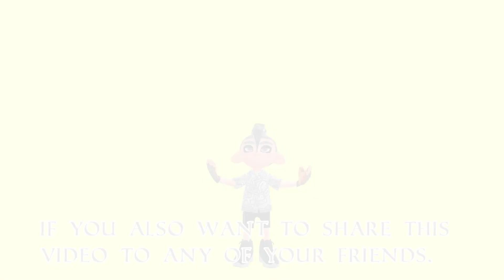[SMG4 / Splatoon 3D Fan Animation] Mario and Axel tries the Grimace Shake (Ft. @SMG4 Meggy & Tari)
Mario and Axel have decided to try out the new Grimace Shake together, Axel has been watching some videos of others drinking it, and decides that he gives it a shot!! Though, we should think twice before doing it!

Featuring:
​⁠​⁠​⁠​⁠@SMG4 Meggy & Tari
Mario

Splatoon 2 OST - Pick your character (ft. Pearl)
Horror Soundtrack | Ritual Music [HQ]
Christian Anderson - The Taste of Fear
Paper Mario OST - Goomba Village
Elijah N. - On My Own

If you guys want to share this or any of my other videos with your friends, I gladly will appreciate that.